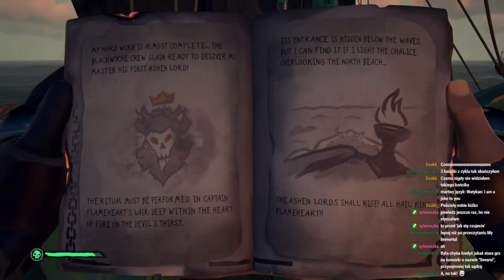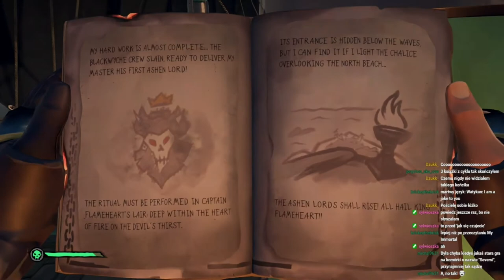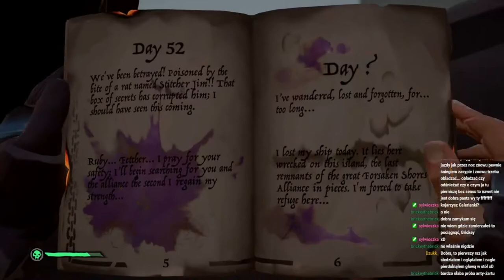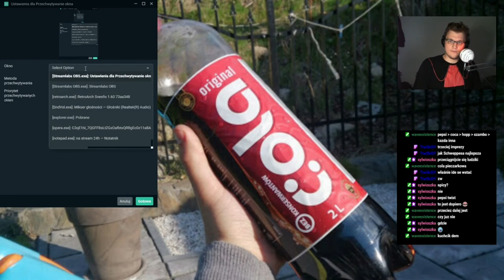Seversi archiwum: 24h stream seversiego cz1 30-31.01.2021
00:00 Wstęp
02:36 Sea of Thieves
05:39:59 Pogadanka
05:46:05 Super Metroid